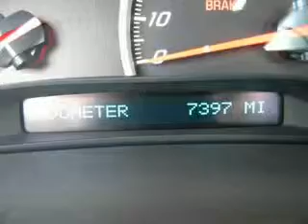Used 2011 Chevrolet Corvette Mesa AZ 85201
Type: used
Year: 2011
Make: Chevrolet
Model: Corvette